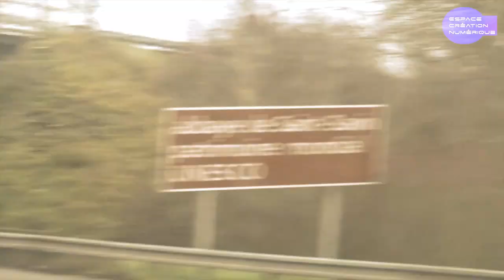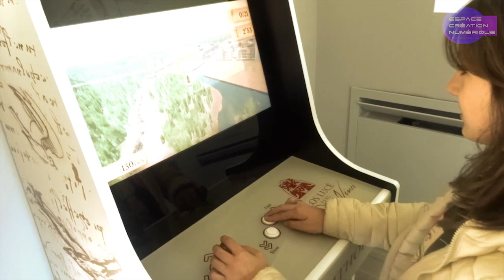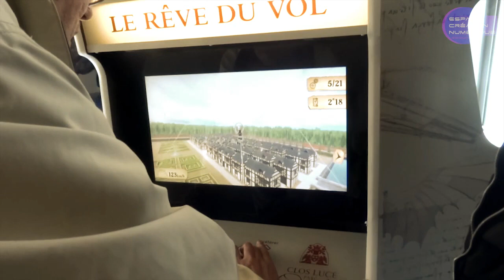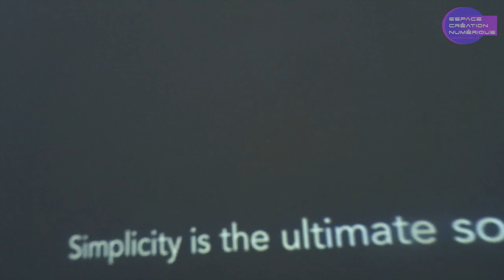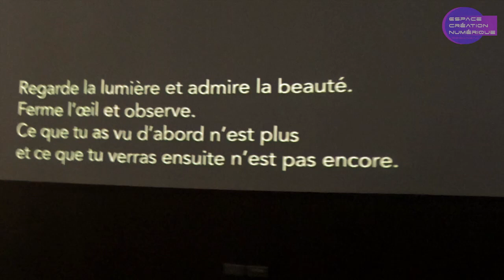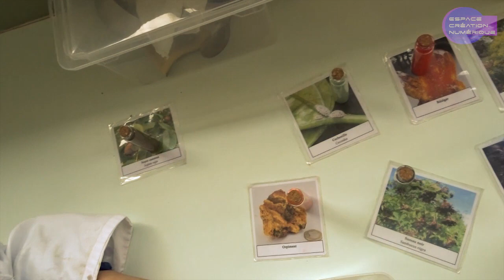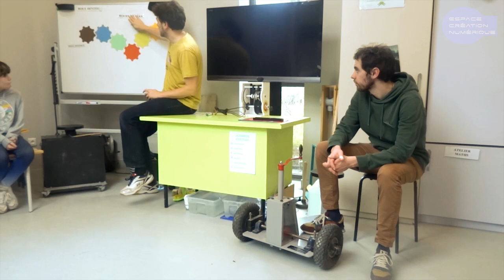Clos Lucé Voyage des 6èmes sur les👣de Leonardo da Vinci📸Reportage de l'Espace de Création Numérique.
Le voyage pédagogique à destination de l'ensemble des 6èmes au château du Clos Lucé aura conjugué culture artistique et culture scientifique à l'image du plus illustre habitant des lieux, Léonard de Vinci. Sollicité par l'équipe de Mathématiques, organisatrice émérite de cette action, l'Espace de Création Numérique aura pu remplir à la fois ses missions de communication audiovisuelle de l'établissement mais surtout celles d'initiation aux images en mouvement dans la réalisation d'un reportage par nos élèves volontaires aux talents prometteurs retraçant les différentes activités de cette journée formatrice.
Initiation à @lesimagesenmouvement lors du voyage des 6èmes au Château du Clos Lucé par l'Espace de Création Numérique EMI qui y aura conjugué EAC artistique et scientifique entre artsplastiques & mathématiques en vue du recrutement pour la CHAAP en fin de cycle 3 via la réalisation d'un reportage sur cette action.